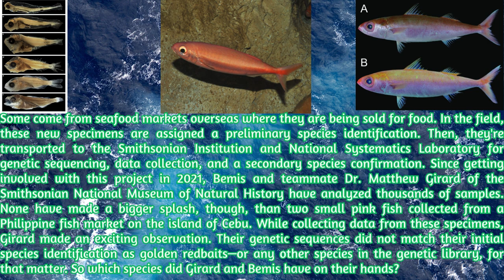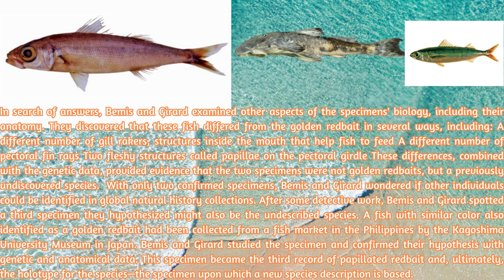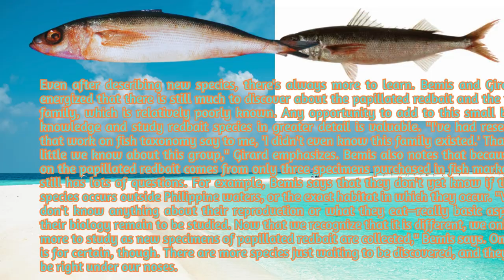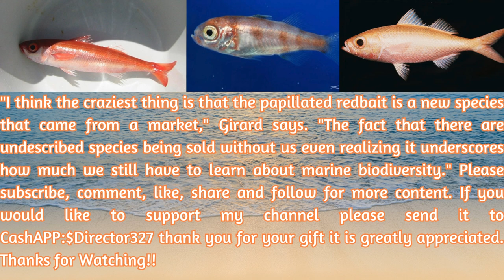A Shocking New Fish Species!"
In this video, I bring you a shocking story by NOAA researchers who have recently discovered a new fish species called Emmelichthys papillate, also known as the papillated redbait. This incredible discovery was made by Dr. Katherine Bemis of NOAA Fisheries' National Systematics Laboratory and her collaborators, and the findings were published in the journal ZooKeys. The papillated redbait belongs to the Emmelichthyidae family, which consists of only 18 known species. These deepwater fish are commonly found in warm, tropical waters and are known for their vibrant shades of red, orange, and pink.

To uncover this new species, Dr. Bemis and her team traveled to a fish market in the Philippines as part of an effort to create a reference library of fish DNA "barcodes." Through genetic sequencing and anatomical analysis, they were able to confirm that the papillated redbait is indeed a previously undiscovered species. Despite having only three confirmed specimens, there is still much to learn about the biology and habitat of this new species.

Join me as we delve into the fascinating world of the papillated redbait and the ongoing research being conducted by Dr. Bemis and her team. Don't miss out on this exciting discovery in marine biodiversity!